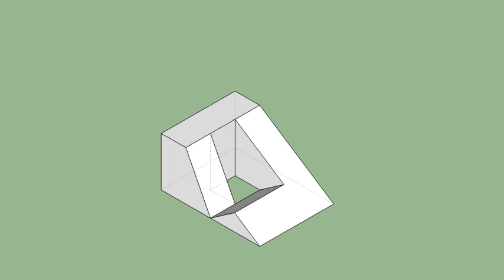育才出版-基礎圖學空間感練習本-第049頁第290題